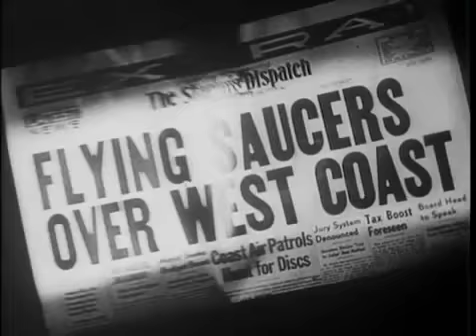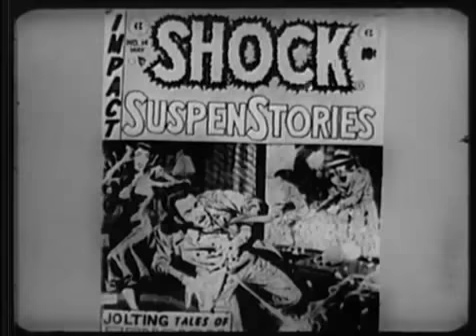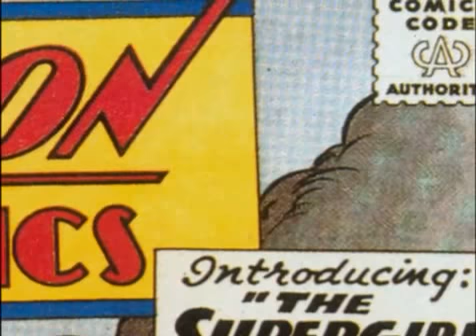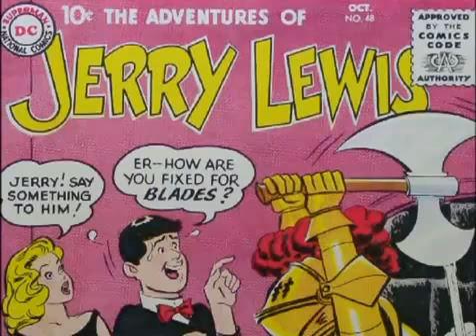Once Upon A Time The Super Heroes 4 of 10